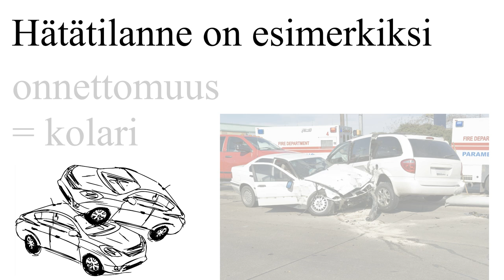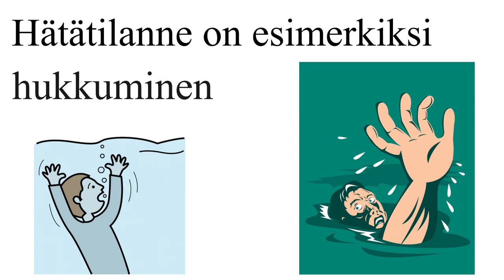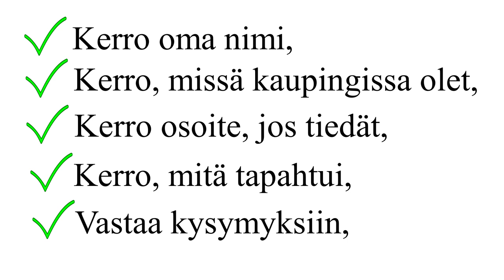Hätätilanne, osa 1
Kuvat ja musiikki: storyblocks.com ja papunet.net